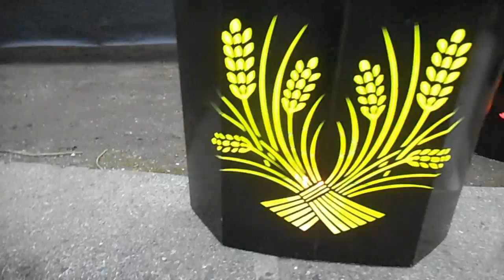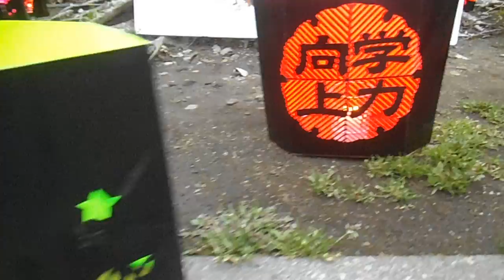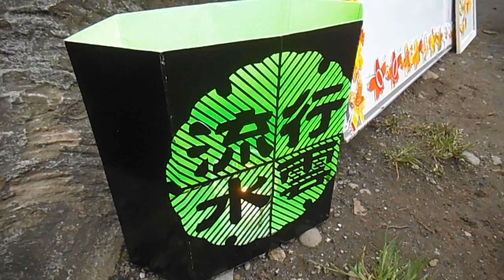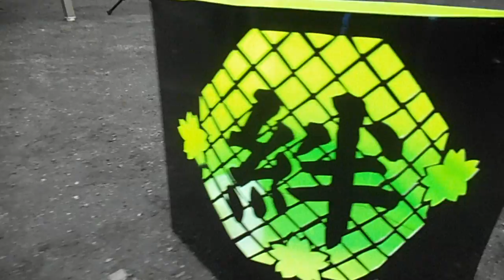DSCF9297神宮通り公園20160312祈りキャンドルナイト を歩いてみた